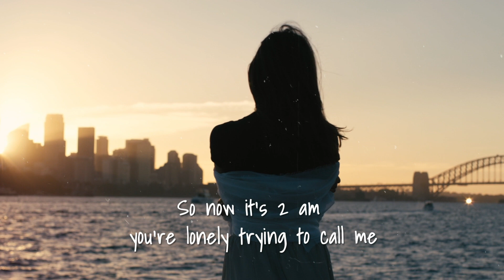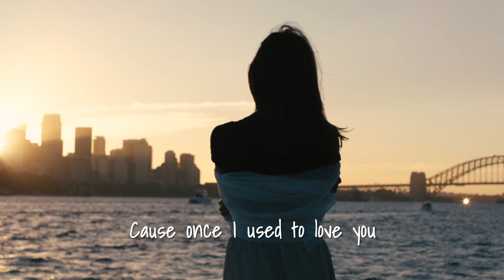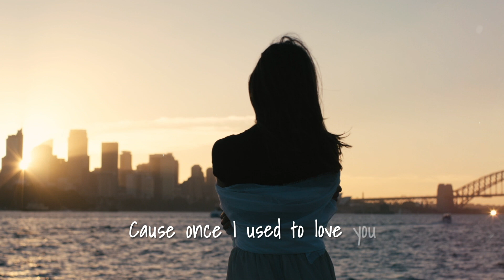nourii - Sorry for You (feat. ODBLU) [Lyrics]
Lyrics for "nourii - Sorry for You (feat. ODBLU)"

I guess he’s not who you thought he’d be
I ain’t surprised cause I gave him no more than 2 weeks

Cause once I used to loved you
Now if I’m honest I
just feel sorry for you
Once I used to loved you

I’m not a saint and ain’t ever tried to be one
But please stop explaining i don’t need your reasons
I guess im glad you broke my heart in to pieces
I kinda feel like
Free Like I'm free